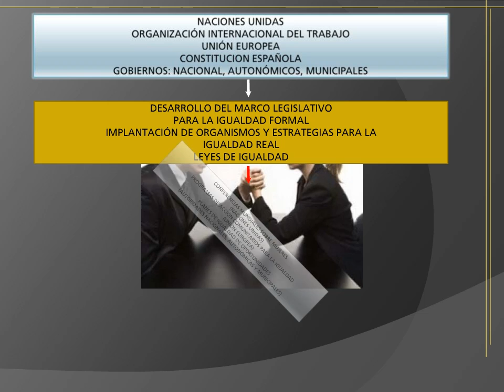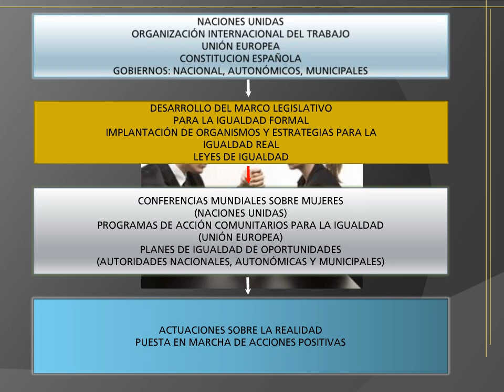Medidas legislativas para la igualdad de genero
Diferentes organizaciones asumieron el objetivo de lograr la igualdad de género, articulando medidas legislativas y proponiendo líneas de actuación estratégicas.